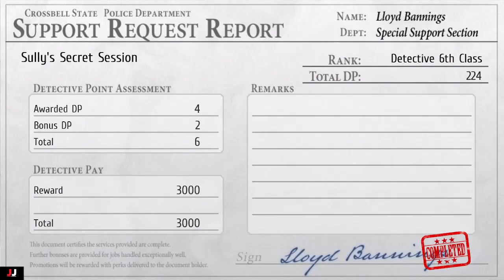Trails to Azure: Sully's Secret Session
This is my quest guide in Trails to Azure for the quest Sully's Secret Session